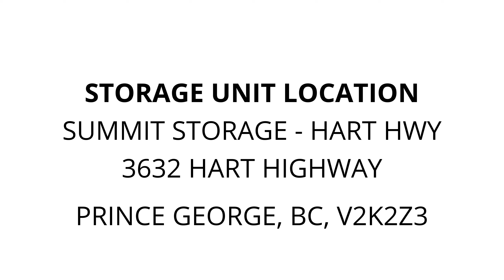Summit Storage - Hart Hwy - Unit 107